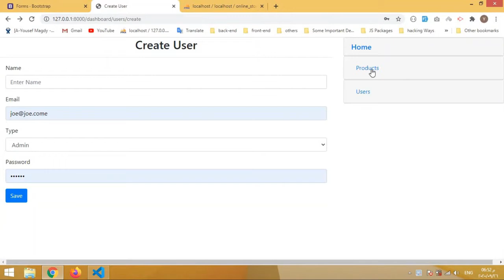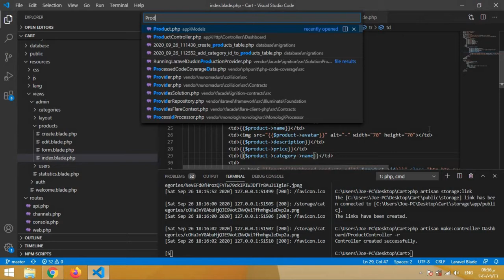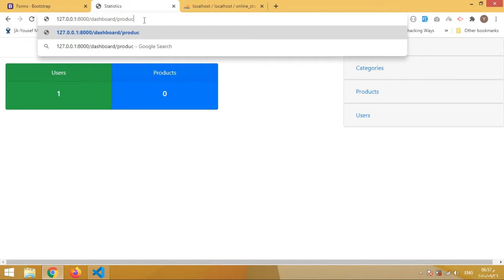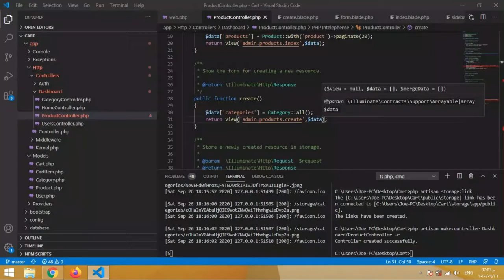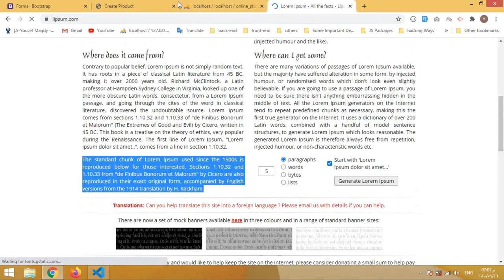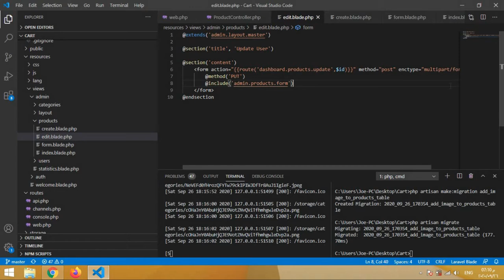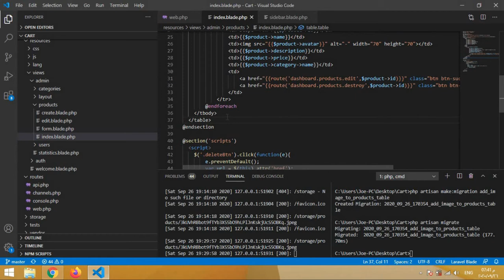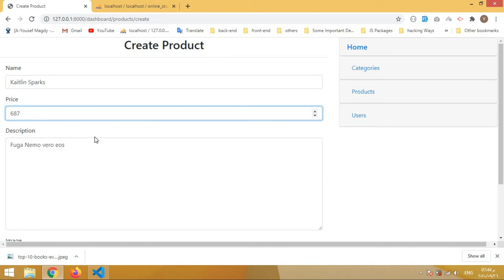#5 Laravel : Dashboard , Products CRUD (Create , Read , Update , Delete)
في هذا الفيديو سوف نقوم بشرح موديل المنتجات بما فيه من عمليات عرض واضافه وتعديل وحذف

In this video, we will explain the product model, including the processes of displaying, adding, modifying and deleting